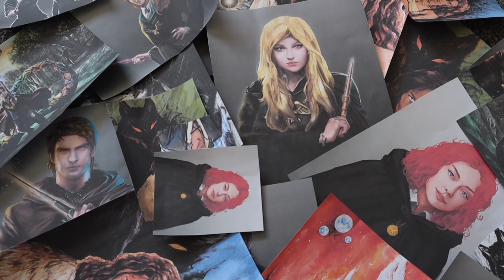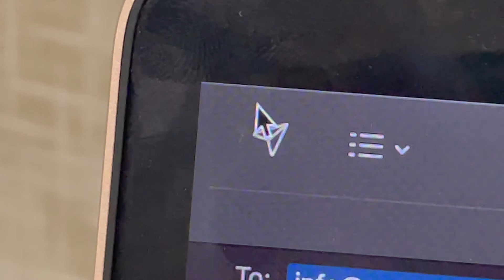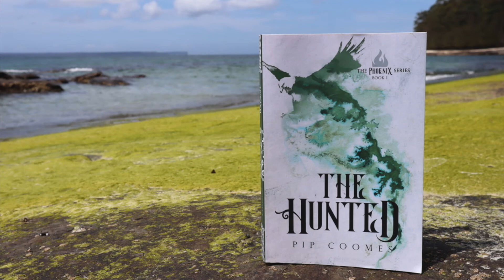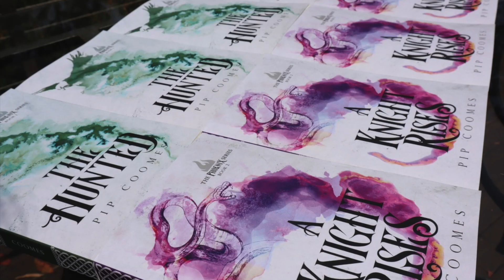Finishing editing my book & getting character art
It's been a long time coming but finally I've finished the latest round of edits... and I'm almost at the finish line.